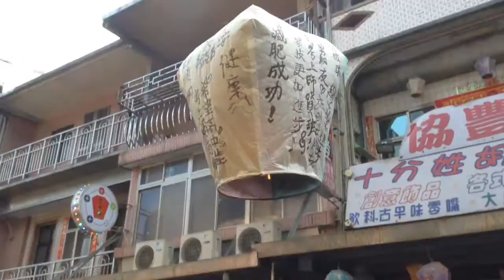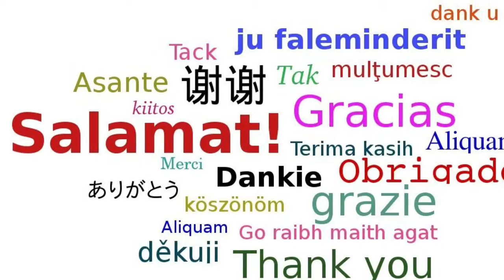Sightseeing in Taipei (35) - Shifen Waterfall Park (Part 2)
Production Date : 21 February 2015
Nice weekend in Shifen Waterfall Park,
Pingxi District, New Taipei City, Taiwan.